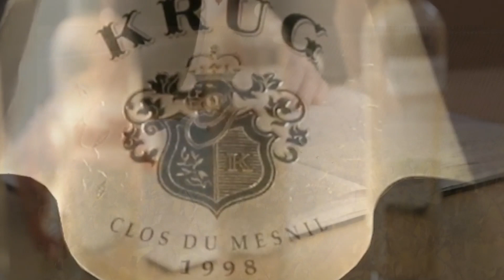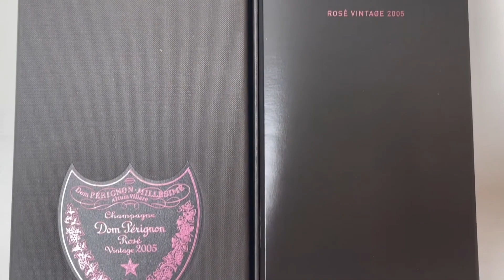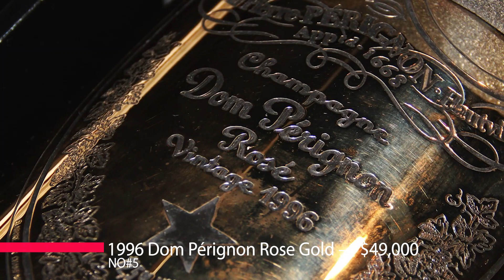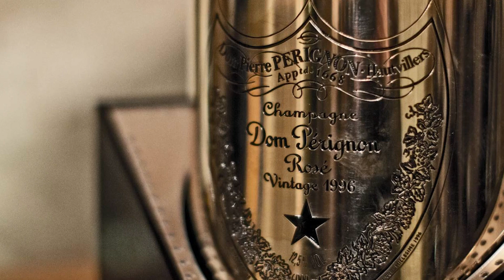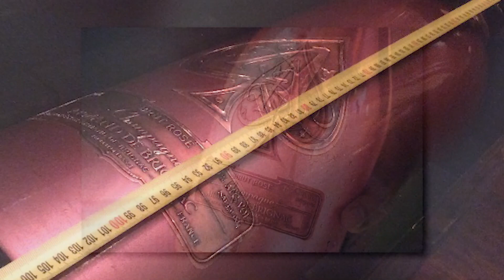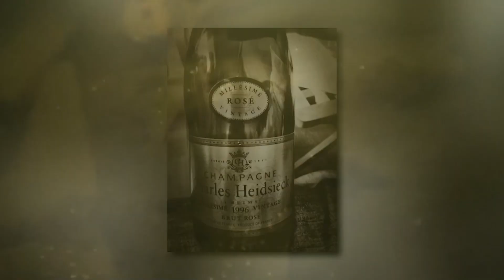World’s most expensive champagne: Taste and Review | Luxury Beverages.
Champagne is an alcoholic drink made from fermented grape juice. It is usually served chilled and has a sweet taste. Champagne is sold all over the world, but only the Champenois vineyards produce the highest quality Champagnes. Whenever we think about celebrating a special moment, popping bottles of champagne is the first thing that comes to mind. Champagne is technically a type of sparkling wine produced from grapes from the Champagne region in France, which follows some specific rules, vineyard practices, and other habits and regulations developed to protect the name. In Europe and some other countries around the world, it’s illegal to name a drink Champagne if it doesn’t meet those standards. Associated with royalty as early as the 17th century, Champagne grew more and more popular around the world. From New Year’s Eve to all kinds of important moments in our lives today, Champagne is most often than not in the glasses of those celebrating. And then right into their heads and soon enough everyone’s happy. But that’s another story.
So, in this video, we will discuss exploring the World’s most expensive champagne.